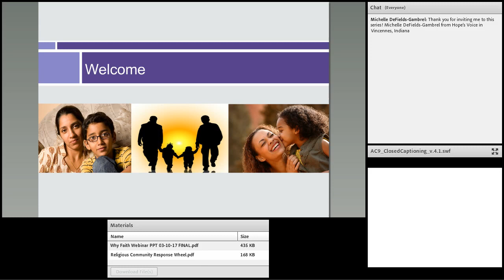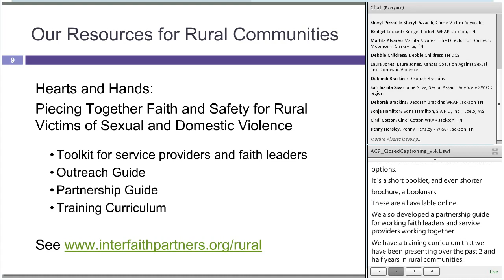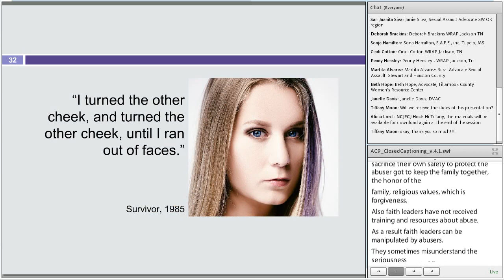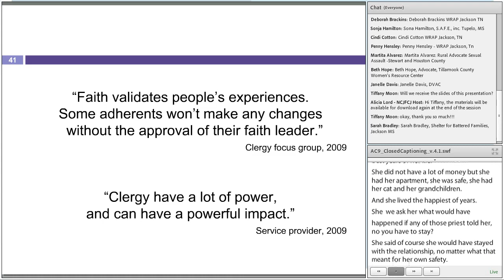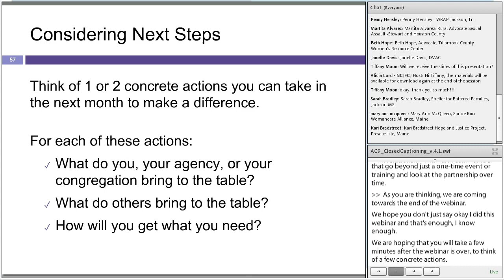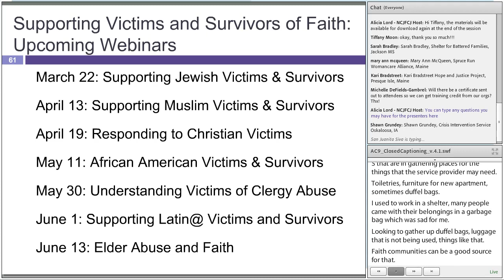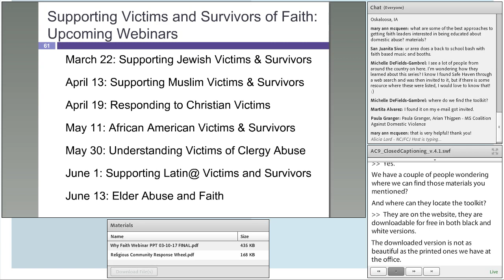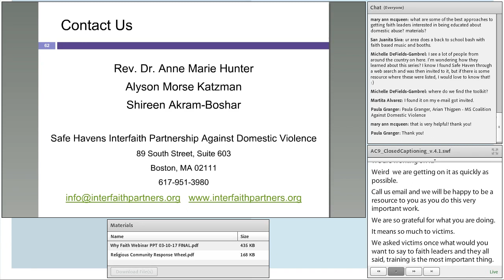Supporting Victims & Survivors of Faith: Why Faith Matters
"Why Faith Matters" is the first of a webinar series presented by Safe Havens Interfaith Partnership Against Domestic Violence. The  webinar series, entitled Supporting Victims and Survivors of Faith: A Webinar Series for Advocates, aims to equip domestic violence advocates to respond to and support victims/survivors from communities of faith.

This webinar specifically addresses the importance of faith for some victims and ways that faith can be both a barrier and a resource.

This project is supported by Grant No. 2015-TA-AX-K033, awarded by the Office on Violence Against Women, U.S. Department of Justice. The opinions, findings, conclusions, and recommendations expressed in this publication are those of the author(s) and do not necessarily reflect the views of the Department of Justice, Office on Violence Against Women.